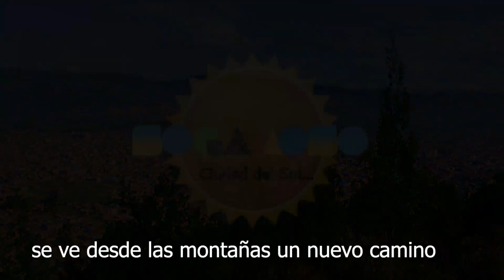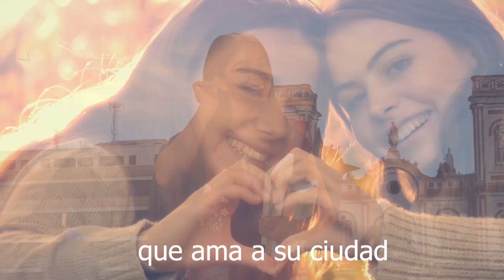Sogamoso Brillará r f IA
Sogamoso
Fe puesta en nuestra gente.